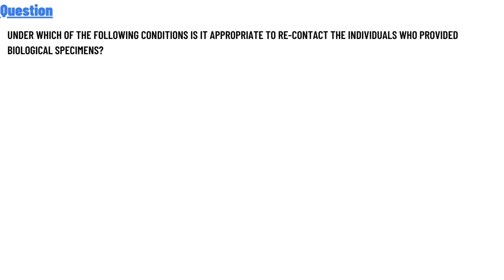Under which of the following conditions is it appropriate to re-contact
Under which of the following conditions is it appropriate to re-contact the individuals who provided biological specimens?